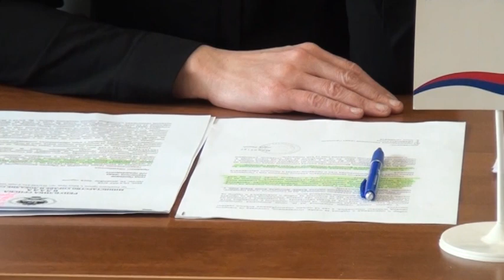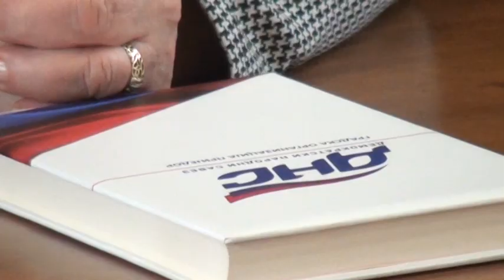Prijedor: Pres konferencija DNS-a